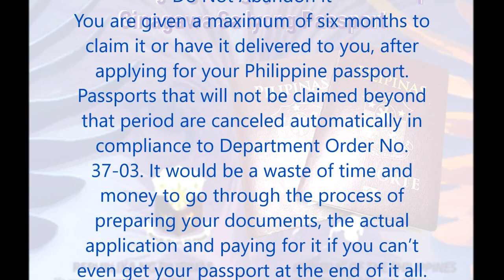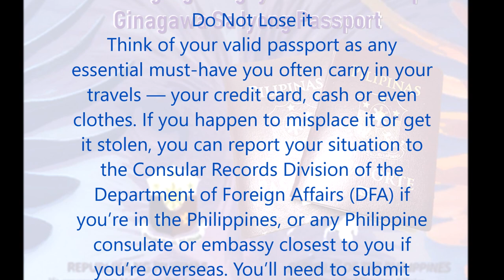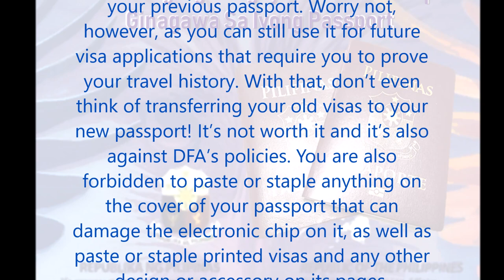Things You Should Not Do With Your Passport